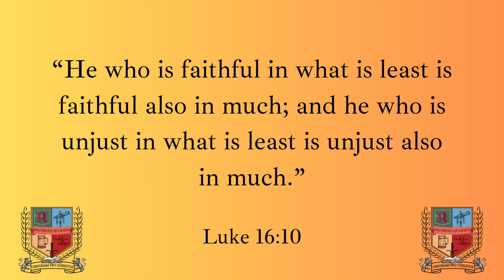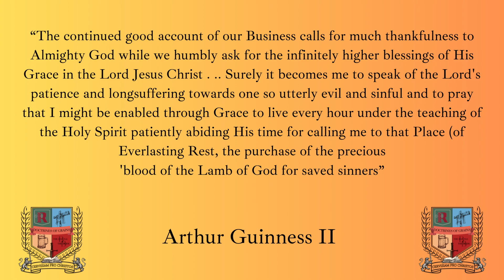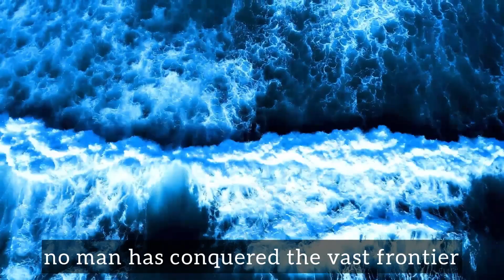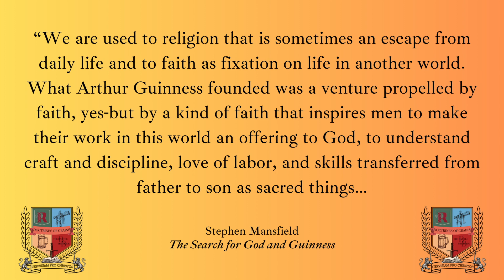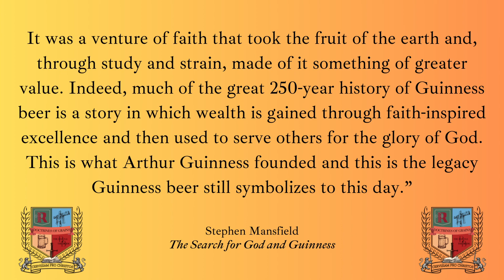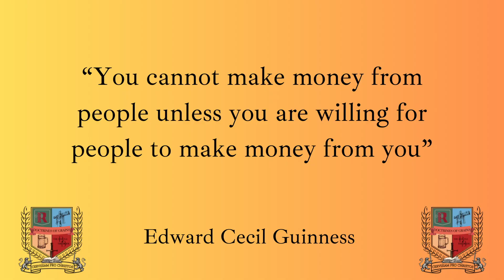SPECIAL: Doctrines of Grains Episode 04 - God and Guinness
Have you ever considered how Christianity could influence every area of life? Did you ever think how that could affect the world through...BEER?? In this episode, Cole and Seth review Stephen Mansfield's The Search for God and Guinness, and they discuss the far-reaching implications of the theology that influenced Arthur Guinness - a mindset that changed the industry, the nation, and the world because of Christ Jesus.